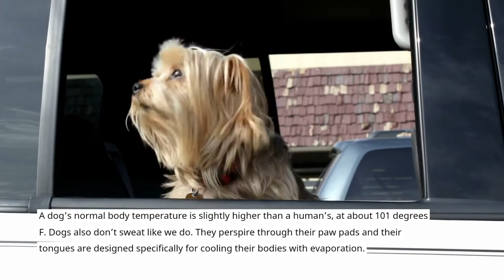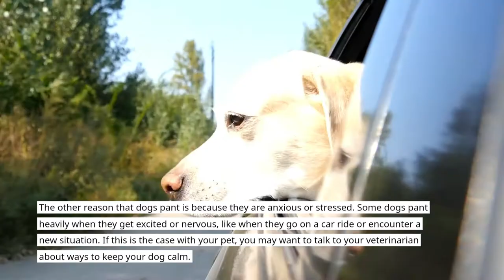Why Do Dogs Pant In The Car (Answered)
In this video I have explained reasons Why Dogs Pant In The Car.